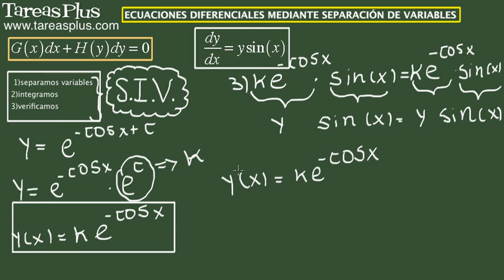Solución a una ecuación diferencial mediante separación de variables. Ejercicio 2 de 15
Serie de problemas de ecuaciones diferenciales sobre la solución de una ecuación diferencial mediante separación de variables. Problema número 2 de quince ejercicios propuestos